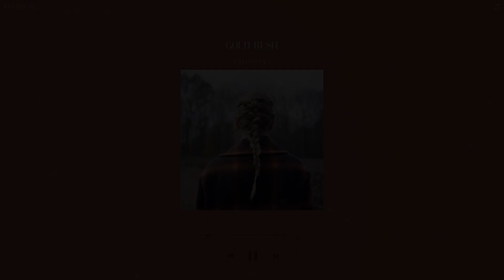taylor swift - gold rush (sped up + reverb)